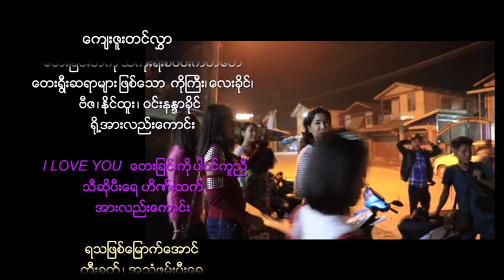ထုိင္းရကၡိတ - ရခုိင္ေတးမ်ား (3)